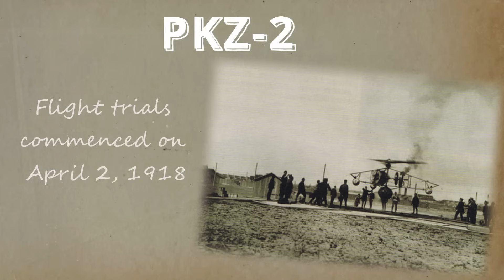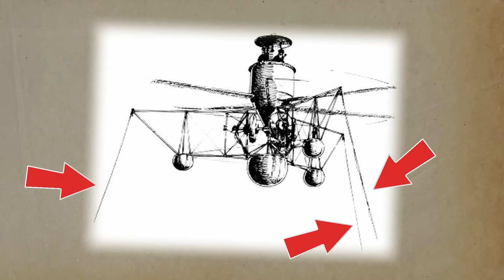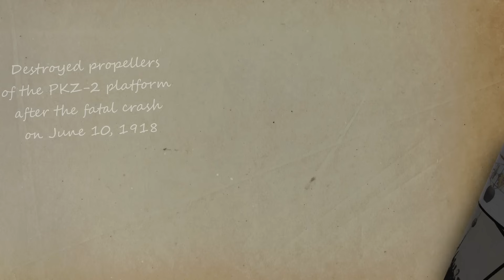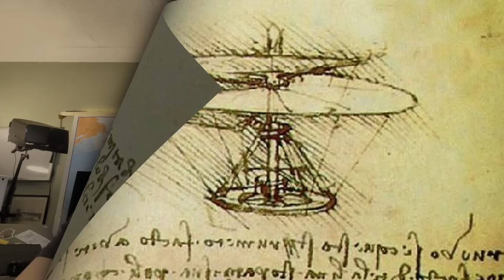WW1 Helicopters? 🚁 Meet the PKZ from the Austro-Hungarian Empire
When i ask the question which was the first helicopter, but more of when was the first helicopter flight, you probably thinking about Sikorsky Fw-61 but you already know that this is not the case otherwise you would not clicked on this video.

During World War I, the army faced an urgent need for effective aerial observation. At the time, the primary method involved large, hydrogen-filled observation balloons. These balloons, while providing a good view point to see whats going on at the enemy’s side, were fairly dangerous due to their highly flammable hydrogen gas. Also they were an easy target for enemy forces due to their size and required a lot of time and personnel for setup and operation. So the army needed something easier and faster to use, the aim was to develop a new type of flying machine capable of vertical ascent.

⏰Timestamps:
00:00 Intro
00:15 The Problem
00:57 The Minds Behind the machine
02:06 PKZ -1
03:57 PKZ-2
06:23 What went wrong?
07:08 Wash this REALLY the first helicopter?
09:19 Conclusion

🫂number of friends: 1550 🥳